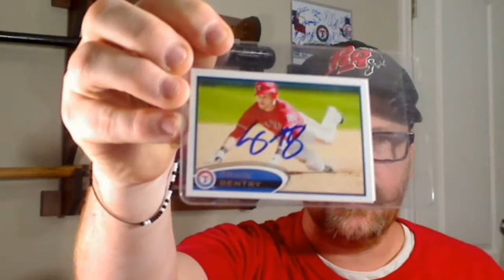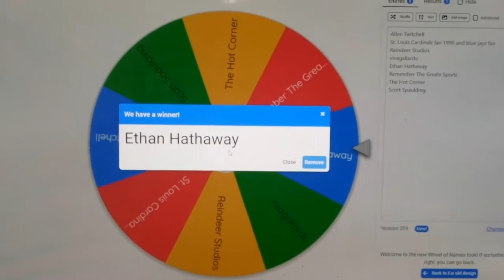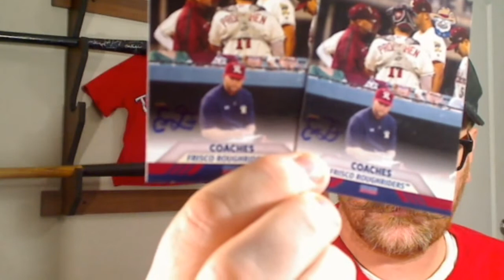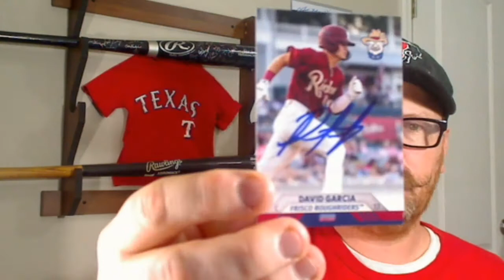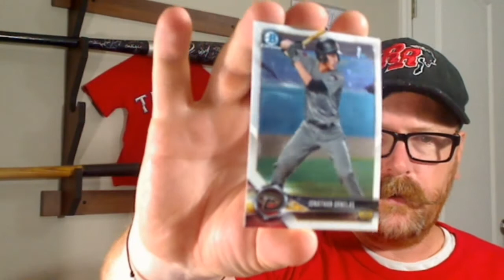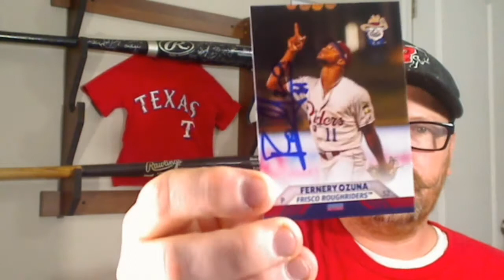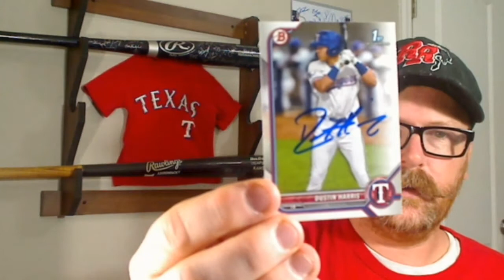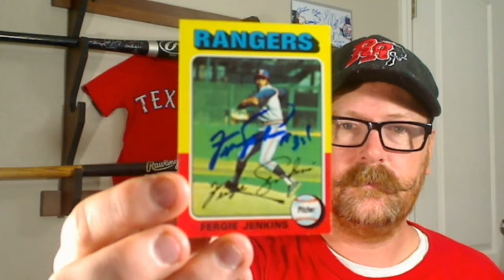IP Recap: May 25, 2022 Frisco RoughRiders